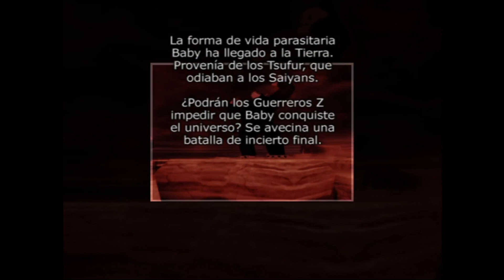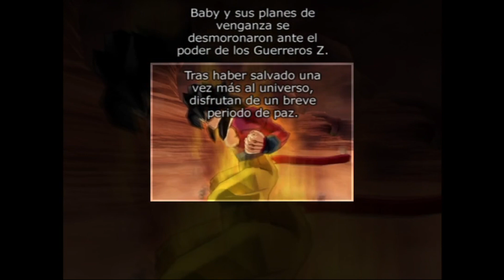Dragon Ball Z Budokai Tenkaichi 1 -- La Venganza De Baby -- Parte 11 -- Sin comentar